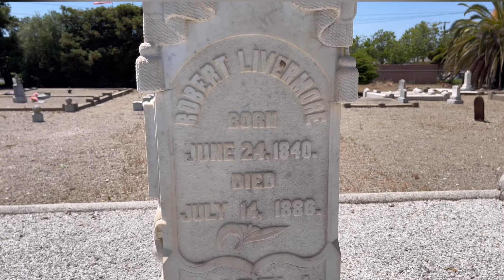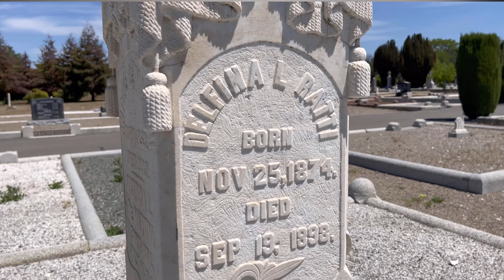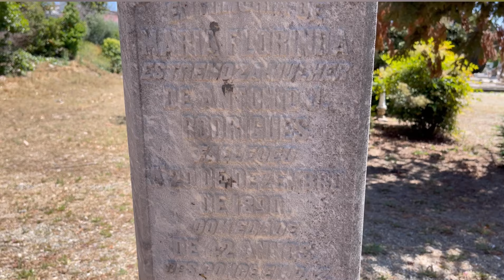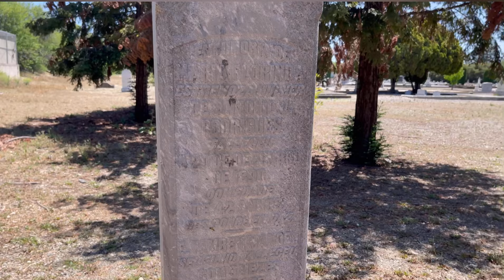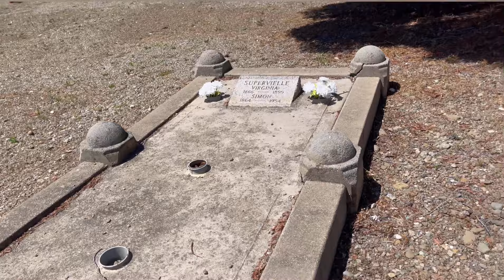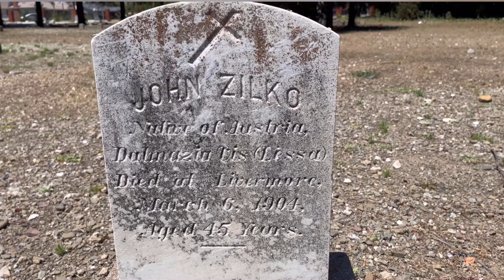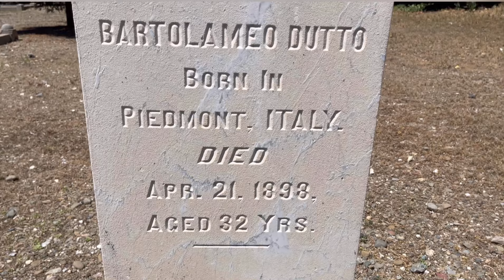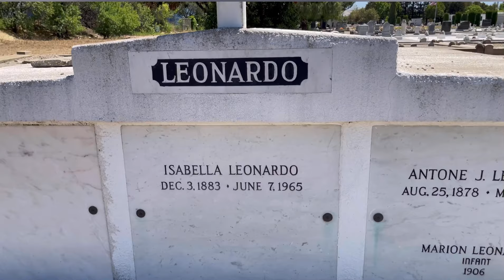DAMAGED GRAVES! St. Michael’s Cemetery Exploring - Livermore California